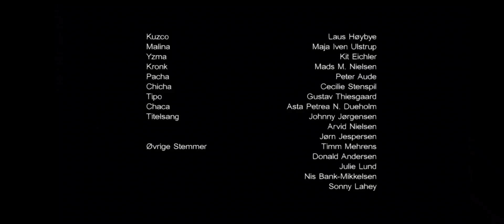Kronk & Yzma "La vie sera belle" - Kuzco, un empereur à l'école (VF)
La chanson du recyclage interprétée par Kronk (Emmanuel Curtil) et Yzma (Elisabeth Wiener), dans l'épisode 28 de la saison 2 "Kuzco, l'intello / L'Égout et les Couleurs (Faking the Grade / Eco Kuzco)"